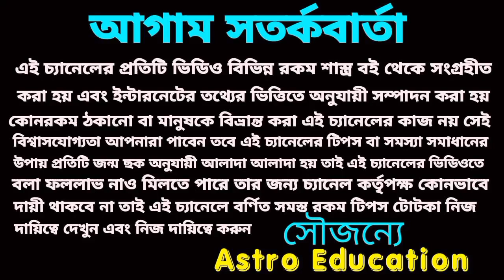কর্কট রাশি June 2023 - December 2023 সাতটি মহা ভবিষ্যৎবাণী!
জুন থেকে ডিসেম্বরের মধ্যে কর্কট রাশির সাতটি মহা ভবিষ্যৎবাণী